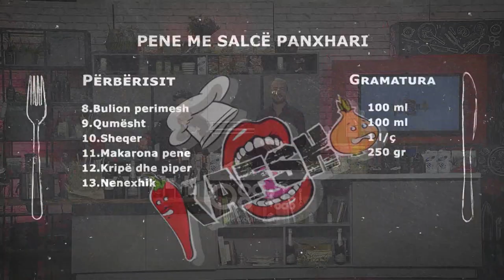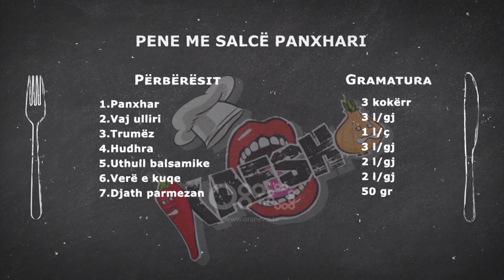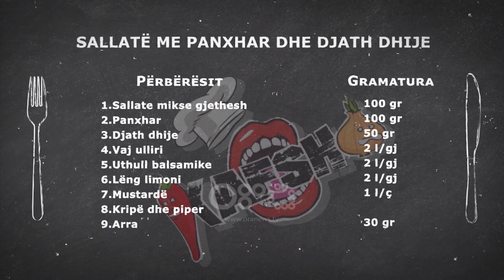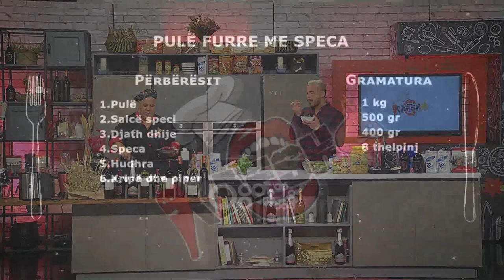Pene me salcë panxhari & Sallatë me panxhar dhe djath dhie - "Kafsho"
Nga e hëna në të premte, ora 10:30